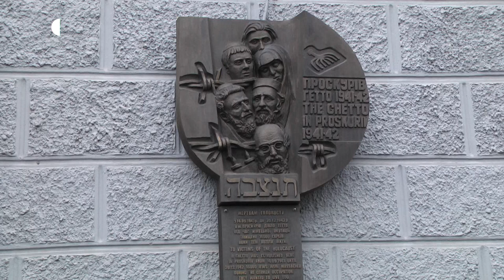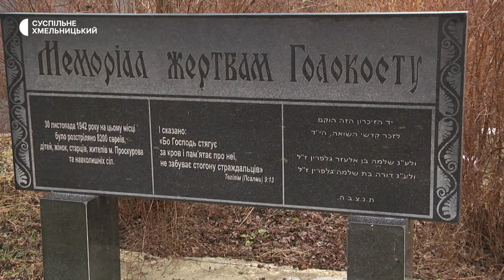У Хмельницькому вшанували пам'ять жертв Голокосту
За час окупації Проскурова гітлерівці закатували голодом та розстріляли 16 тисяч євреїв, а вздовж річки Південний Буг на території кількох житлових кварталів нацисти створили гетто розповідає волонтер благодійного фонду «Хесед-Бешт» Семен Мільман. На цьому місці в день пам'яті жертв Голокосту пів сотні євреїв Хмельницького зібралися на мітинг-реквієм.